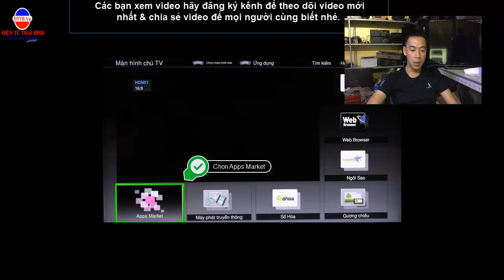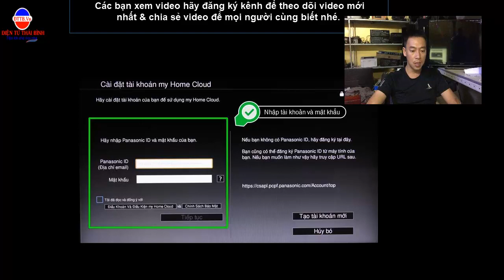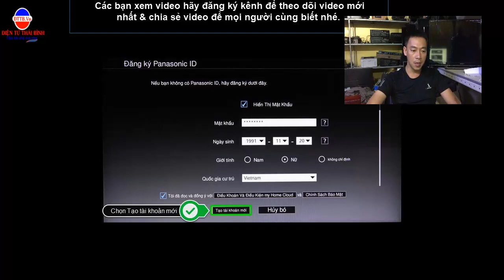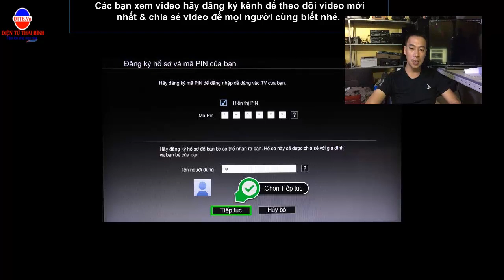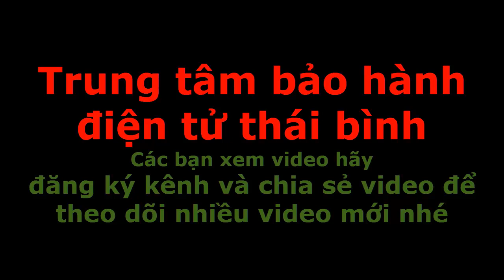Cách tải ứng dụng trên Smart Tivi Panasonic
Lợi ích của việc tải ứng dụng trên Smart Tivi
Khi tải ứng dụng cho tivi thông minh, bạn sẽ có thêm nhiều ứng dụng mới để sử dụng:
+ Chơi được các game thú vị thông qua ứng dụng Trò chơi.

+ Trò chuyện với bạn bè ở xa thông qua ứng dụng Mạng xã hội (facebook, skype...).
+ Cập nhật thông tin thông qua các ứng dụng tin tức, thông tin, giáo dục…
+ Xem các phim/clip hấp dẫn qua ứng dụng Video.